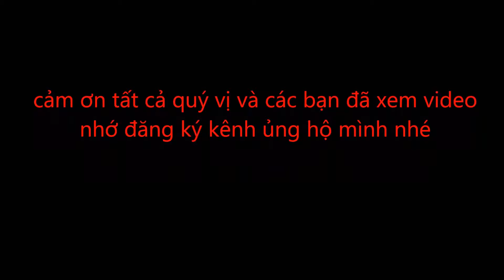Cách Làm Kẹo Kéo Tại Nhà Ai Cũng Làm Được (how to make candies)